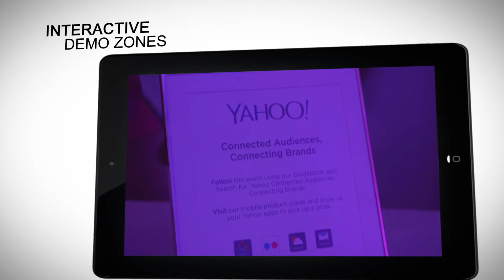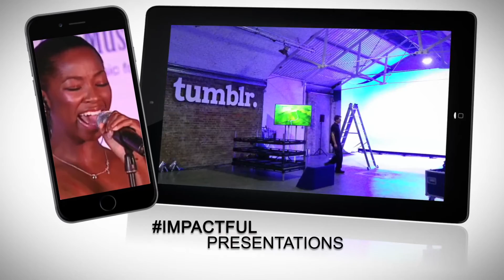Comshows highlights 2016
Sneak preview of Comshows highlights 2016. Check out what we have been up to. Innovative emerging  trends for the events and video industry.